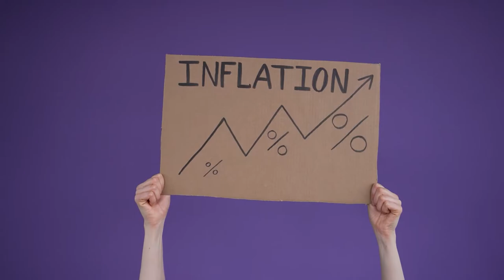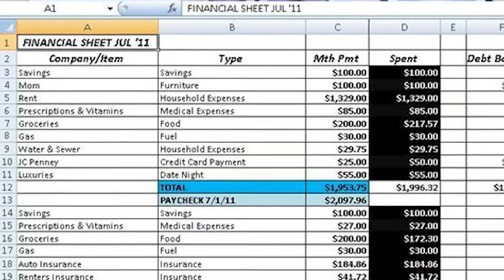Real Estate Investment Timing Strategies for MAXIMUM Profits!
Buying and maintaining a real estate investment timing and a commitment that can be profitable but exhausting at the same time. But still, it is a good investment with all the benefits that it can bring to the table. With a well-thought plan and well-chosen assets, investors like you can enjoy the excellent returns, advantages, and diversification that it can bring in terms of leveraging your wealth.

If you’re thinking whether or not you should buy a real estate right now, here’s some of the things that might help you before you make that big purchase.

CHECK OUT WHAT MUNIF ALI IS UP TO

IMPORTANT MOMENTS IN THIS VIDEO

00:00 BUY OR WAIT? Should I Invest In Real Estate Right NOW?
01:07 When Is The Best Time To Buy Real Estate?
02:21 Factors To Consider When Buying A House
03:18 Real Estate Tip: Know Your Numbers
04:06 Real Estate Tip: Aim For A Goal
05:22 My Experience Buying Real Estate